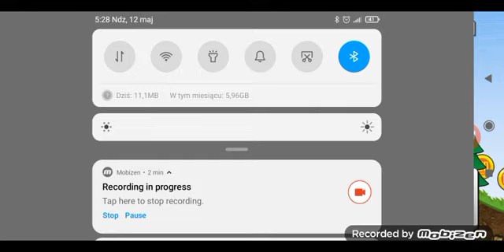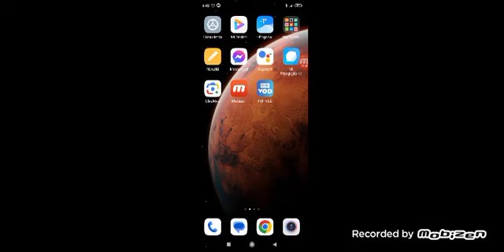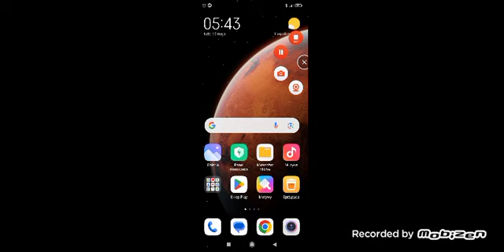Hill Cilmb Racing odc.69